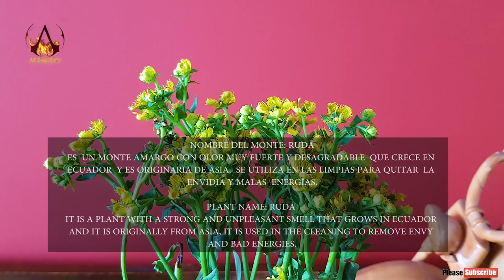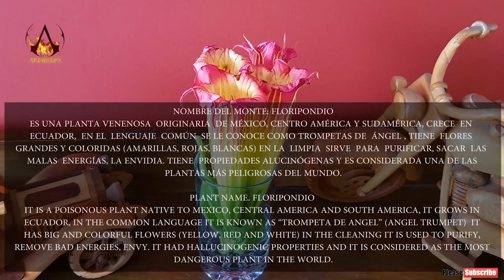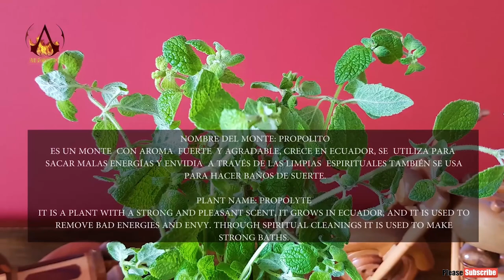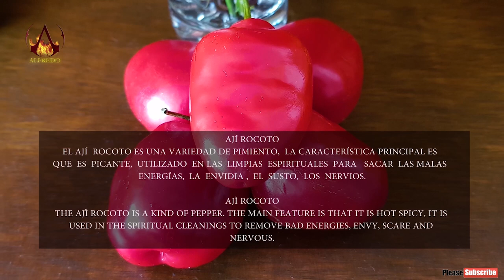DOÑA☯BLANCA, SPIRITUAL CLEANSING, ASMR MASSAGE, LIMPIA ESPIRITUAL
LIMPIA ENERGÉTICA CON ARTES DE MADERA.